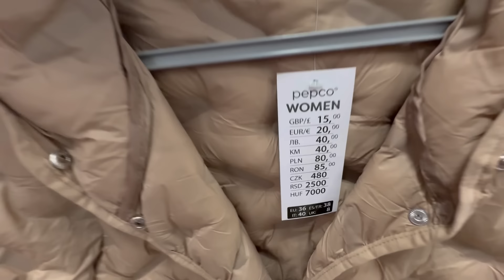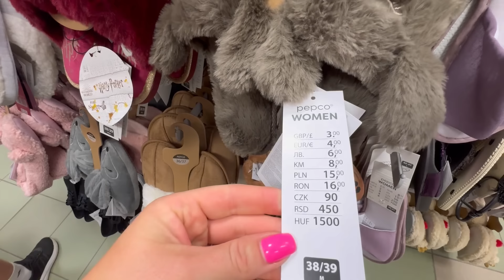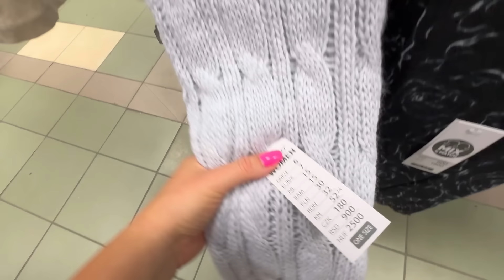PEPCO💥💥💥 kolekcja JESIEŃ-ZIMA🥶 już dostępna 🔥🔥🔥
ZAPRASZAM DO SUBSKRUBCJI MOJEGO KANAŁU ZOSTAWIANIA ŁAPKI W GÓRĘ I KOMENTARZA😘

MÓJ INSTAGRAM:🔔
sylwiazboch